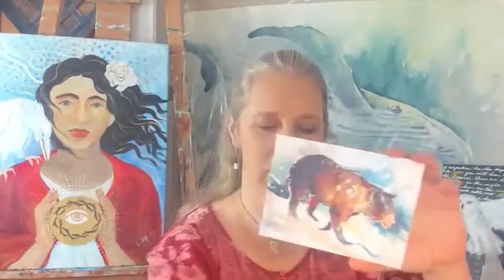Energy Update: December 2023 - Putting Us to the Test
As we move into the darkest time of year, it's natural to feel like the universe is testing you a bit. However as you will see in this energy update, December 2023 energies feel like more than your average cosmic pop quiz.

In this energy update video, we'll take a good look at what's going on energetically in December 2023 with intuitive insights, commentary on Dec. 2023 astrology, and a spirit animal reading to support us through this intense period of time.

 Energy Update December 2023 video contents:

00:00 December 2023 energy update intro and overview
01:04 Akashic message for December 2023
02:05  December's Akashic energy update message explained
04:47 Astrology of December 2023
05:29 Neptune stations direct in Pisces
09:31Jupiter stations direct in Taurus
11:01 Energy update December 2023 spirit animal reading